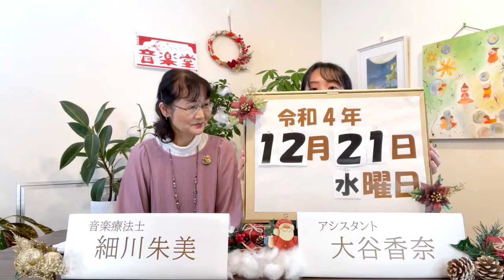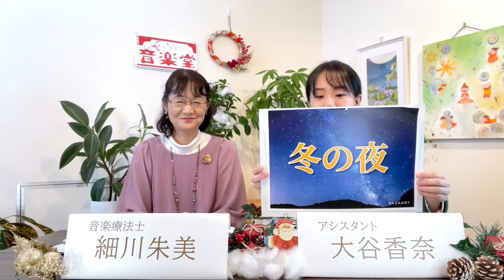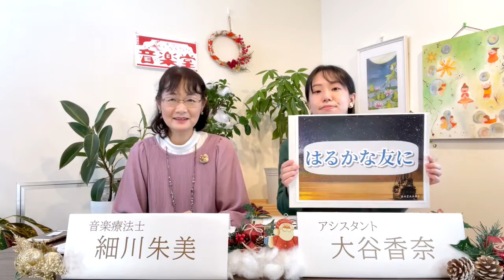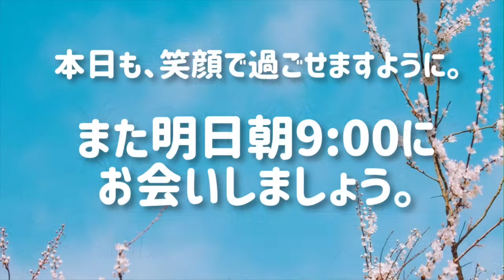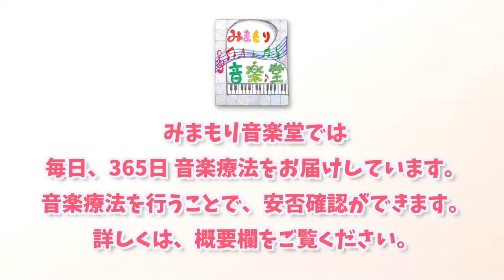【みまもり音楽堂】今日の音楽療法♫ １２月２１日（水）【毎日、365日】 /冬の夜 遥かな友に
自分自身のために、
大切なひとに、
毎日の「音楽療法習慣」を届けてみませんか？

程よい距離感からの「みまもりサービス」と一緒に。

毎日、365日、あなたのスマホに音楽療法をお届けする「みまもり音楽堂」
あなたのスマホ、タブレットに毎朝、LINEでお届け♪

弊社スタッフが既読状況を確認して、安否確認→SMS連絡を行う「みまもりサービス」もご利用いただけます。

みまもり音楽堂へのお申し込みはこちらから♪

300曲以上の昭和歌謡、唱歌、クラシック楽曲を